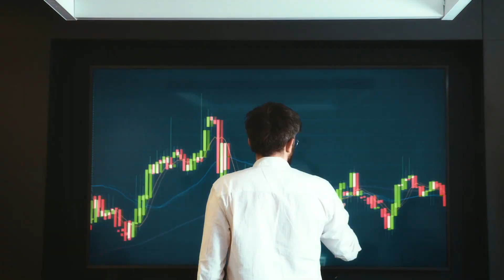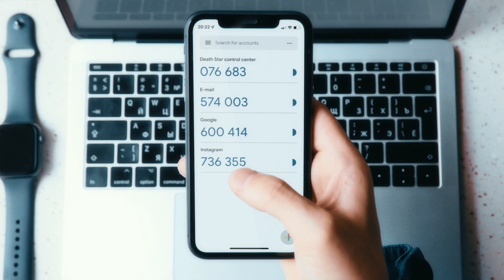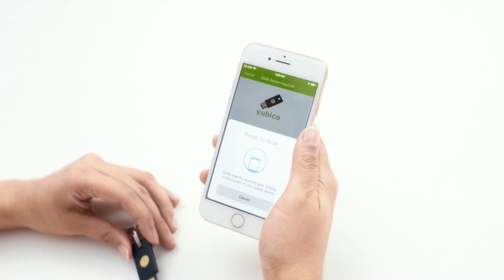Phishing-resistant MFA for Financial Services with the YubiKey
Learn how financial services organization can secure employees and customers with the YubiKey.